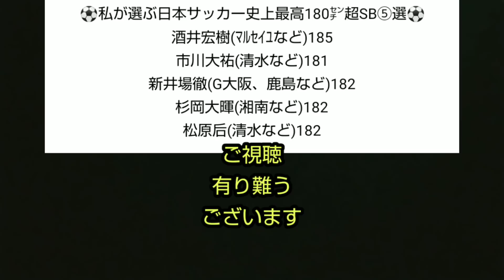【楢原慶輝、高橋隆大、鬼木健太など】20年U-16日本代表候補&高校年代サッカー逸材ルーキー(攻撃的MF編②)04ジャパン。静岡学園高、鳥栖U-18、横浜FMユース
先日アップし終わった、「2020年高校年代サッカー注目逸材200選」という動画集では敢えてセレクトしなかった１年生。そんな1年生が多数の、そして来年のU-17W杯で活躍が期待されるU-16日本代表候補の逸材選手たちを私なりに主観でポジション別に紹介させていただきます！

今回は攻撃的MF編Part②です。